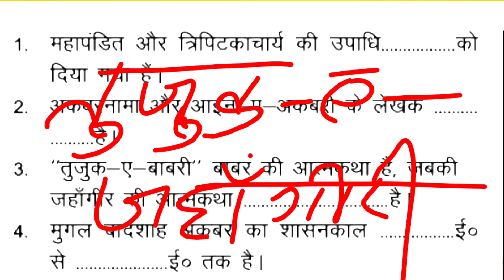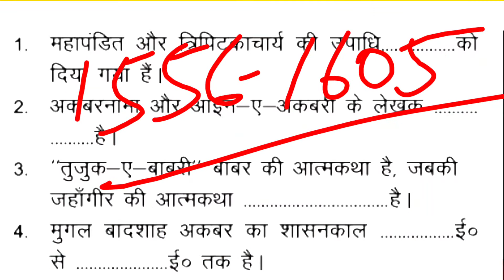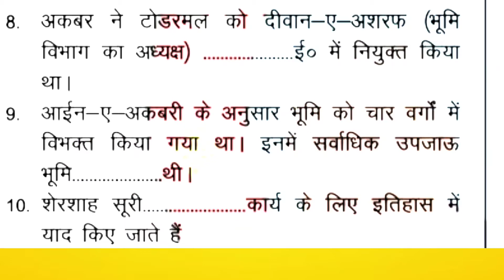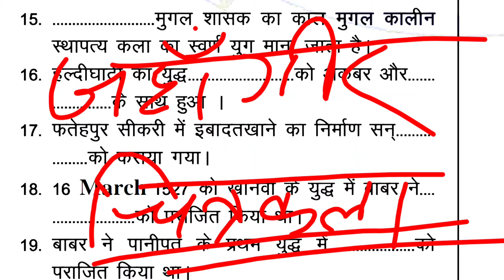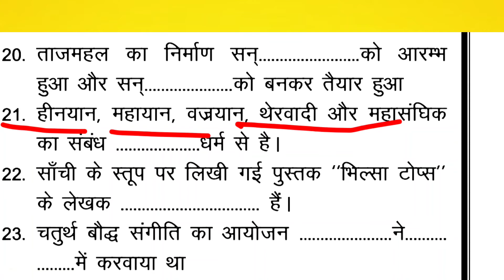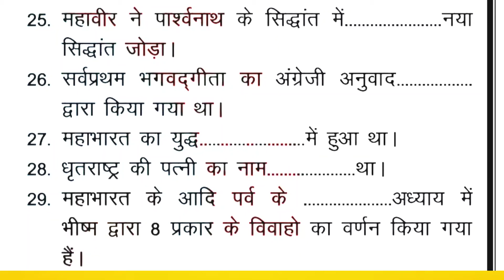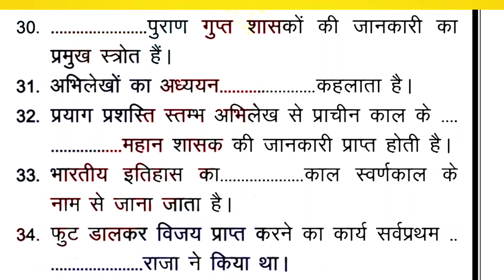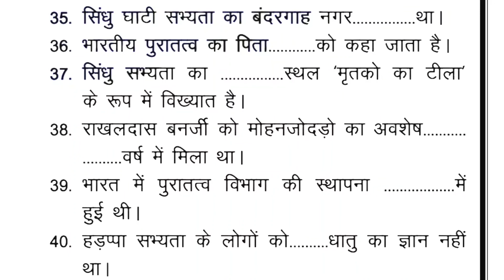History test full analysis Date-21/07/2021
यह वीडियो मुख्य रूप से सभी प्रकार की प्रतियोगी परीक्षाओं की तैयारी करने वाले छात्र -छात्राओं तथा बोर्ड परीक्षार्थियों  को ध्यान में रखकर बनाया गया है | अतः  आप लोग वीडियो अंत तक देखें  l आप हमें अपना बहुमूल्य सुझाव भी दे सकते हैं l

@Anil Art's Classes Sitamarhi
@Manish English Sitamarhi
@Decent Arts Classes
@Sitamarhi LIVE
@Study IQ education
@EDU TERIA
@Exam Made Easy
@Examपुर
@NEXT EXAM
@wifistudy Studios
@WIFI TEAM
@Online Study Point
@STUDY 24 Udaipur
@Khan GS Research Centre
@Crazy GkTrick
@GK mahatmaji most
@DHEERAJ KUMAR SINGH
@Online Study Point
@Geetha Arts